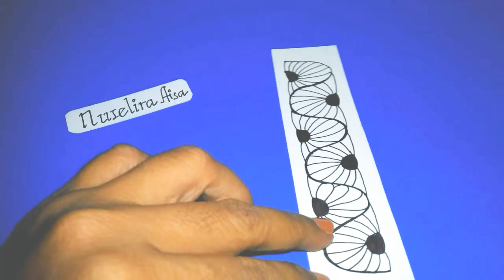Drawing tangle pattern Coaster (menggambar zentangle)